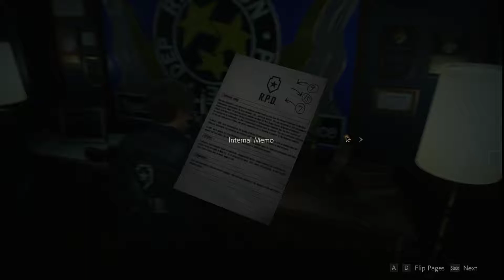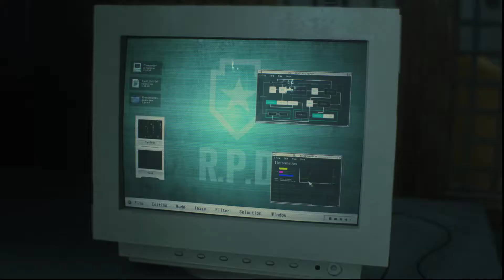Bye Marvin... Resident Evil 2 Remake #2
I never taught English properly, so i would be glad if you pointed out my mistakes.